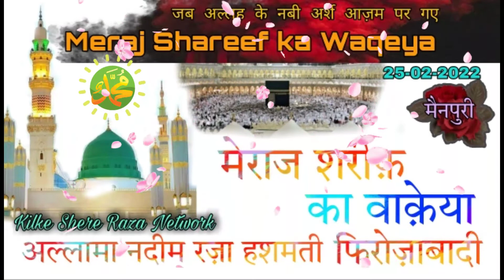Maolana Nadim Raza Hashmati Meraj Shareef ka Waqeya Allah ka deedar Arshe Aazam New Bayan 25-02-2022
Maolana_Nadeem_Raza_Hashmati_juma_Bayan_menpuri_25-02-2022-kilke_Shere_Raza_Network